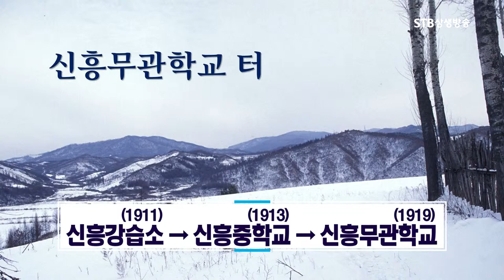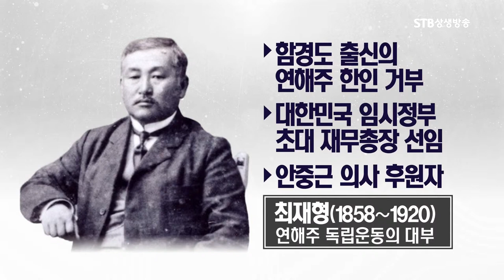국외 무장투쟁운동 항일기지 건설 역사 총정리, 만주 서간도 북간도 블라디보스톡 ㅣ 대한독립운동사 김병기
만주지역을 휩쓴 치열한 독립운동의 바람1 김병기 박사